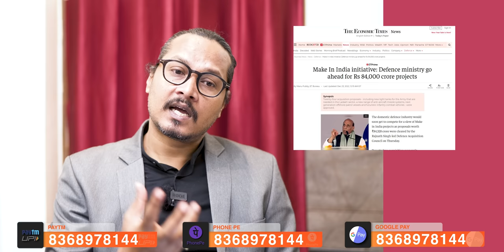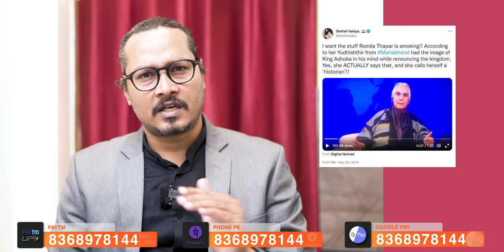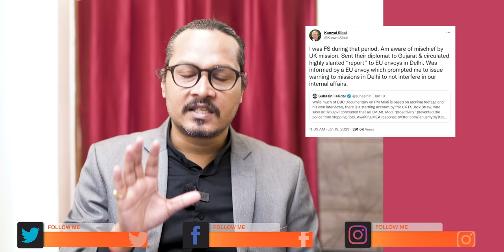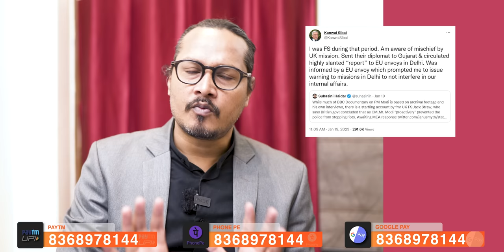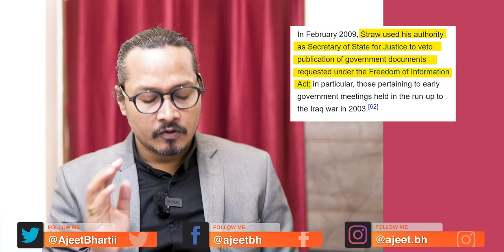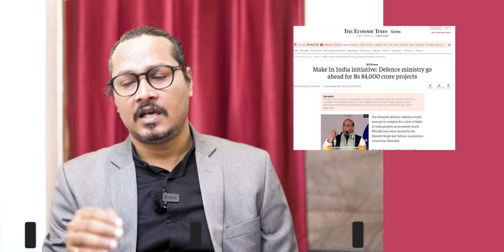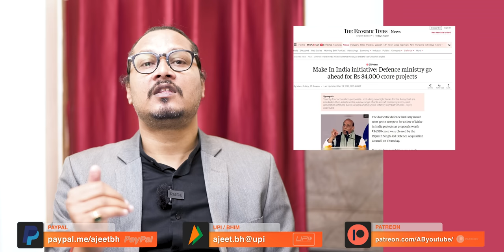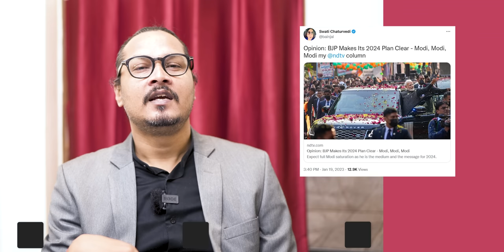BBC Documentary On Modi: Bad Attempt To Malign India Will Backfire | मोदी पर BBC का नया प्रपंच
BBC TWO premiered a documentary on Modi claiming him to be directly responsible for 2002. Ajeet Bharti analyses what is the truth of this film.
If you liked the video, please support us:
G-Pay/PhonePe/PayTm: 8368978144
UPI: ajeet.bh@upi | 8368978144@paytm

This video is about: ajeet bharti, ajeet bharti latest video, ajeet bharti channel, ajeet bharti youtube channel, ajeet bharti satire, ajeet bharti roast, ajeet bhartii vyangya, ajit bharti, ajit bharti video, ajit bharti latest, ajeet bhai video latest, bbc, bbc documentary modi, narendra modi, modi 2002, narendra modi gujrat, modi gujrat CM, bbc documentary on modi, india on bbc documentary, MEA on bbc documentary, narendra modi BBC interview, rishi sunak on bbc documentary, england parliament bbc documentary, bbc documentary agenda, Teesta Setalvad, Sanjiv Bhatt, bbc agenda, bbc two